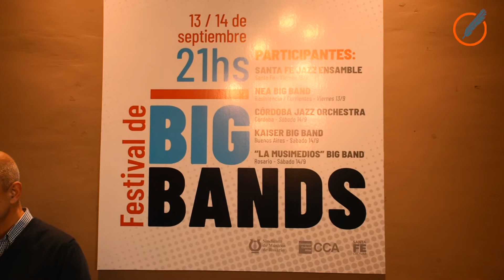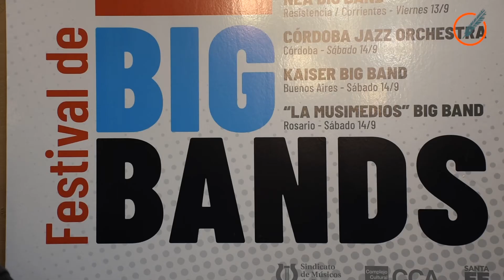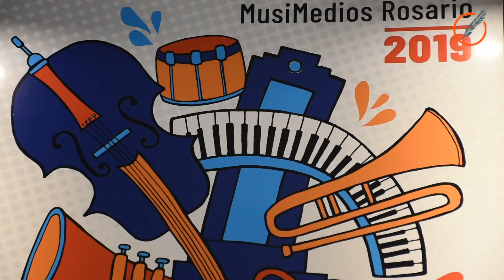Llega a Rosario el primer Festival de Big Bands argentinas